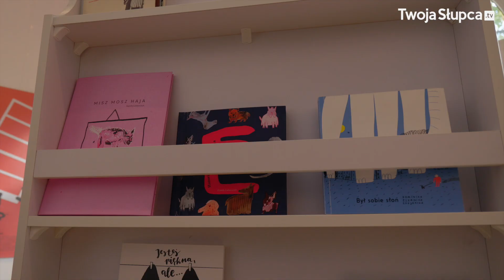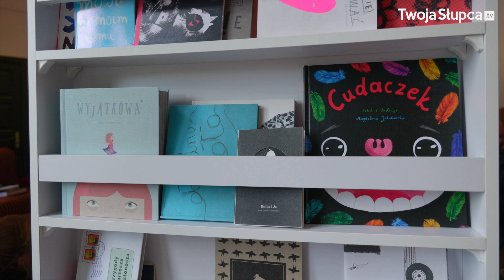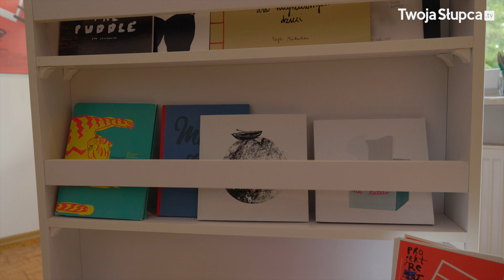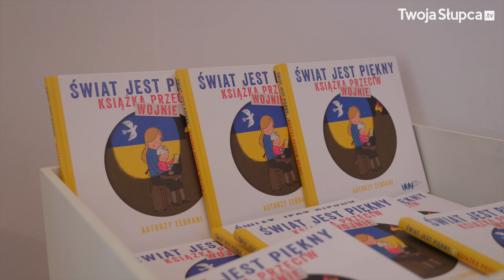5. Projekt Regał w Słupcy